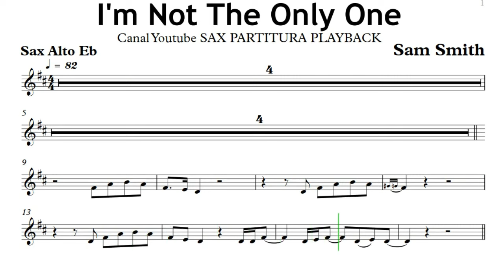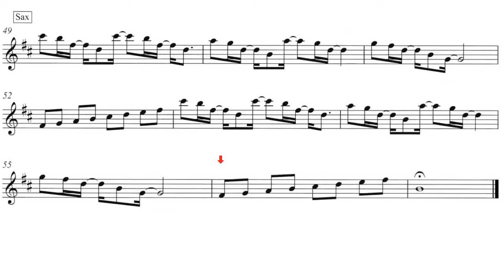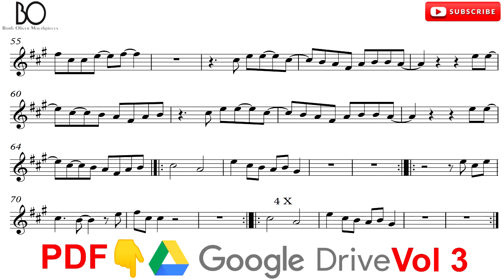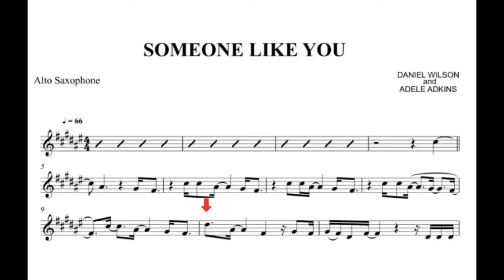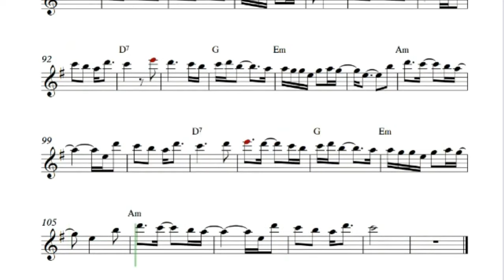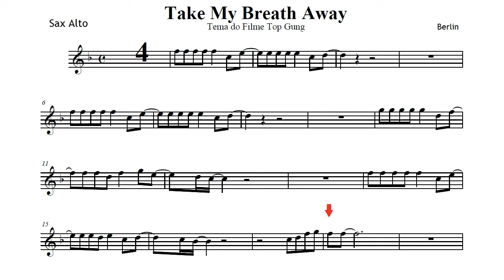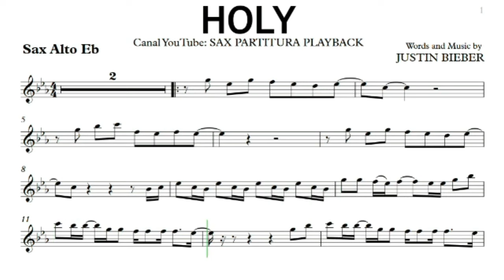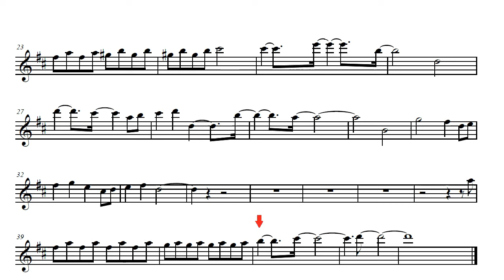50 MINUTES OF POP MUSIC [ALTO SAX SHEET MUSIC] BACKING TRACK